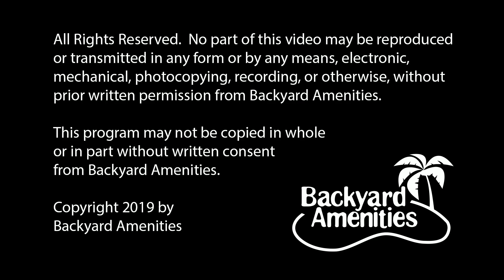Sustala Pool Design by Backyard Amenities